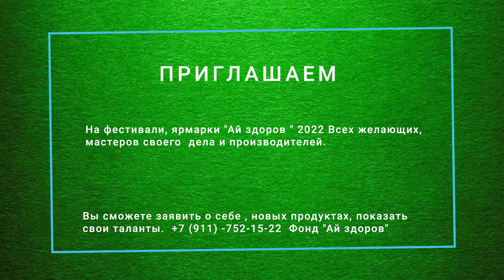Участник выставки"Ай Здоров" Меньших Павел Антонович-целитель и пасечник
ПРИГЛАШАЕМ!
На фестивали, ярмарки "АЙ ЗДОРОВ 2022"
всех желающих, мастеров своего дела и производителей,
Вы сможете заявить о себе, новых продуктах, показать свои таланты!
Цель выставки – приобщение людей к здоровому образу жизни, заботе о своем теле, соблюдению экологических норм и правил.

28 мая в выставочном зале "ГЛОБУС"открылась первая выставка продажа "Ай Здоров!
На ней свои товары и услуги представили лучшие производители, мастера своего дела !

• Косметика, парфюмерия
• Товары в сфере красоты и здоровья
• Продукты для здорового питания
• Изделия из натуральных и современных материалов.

Добавляйтесь в группу в контакте, следите за новостями, мы будем информировать вас о следующих  мероприятиях нашей команды, новых площадках !

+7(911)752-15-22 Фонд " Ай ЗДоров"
Организатор ярмарок, Эко фестивалей " Ай Здоров"